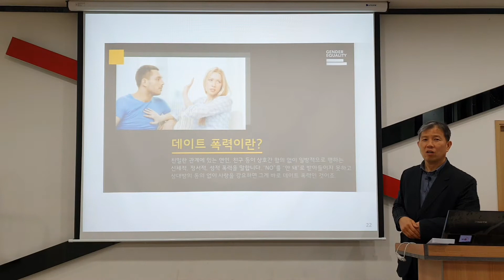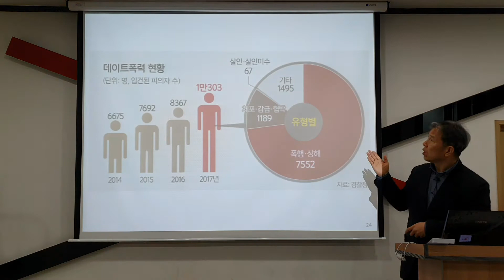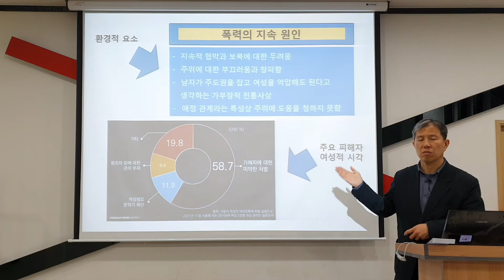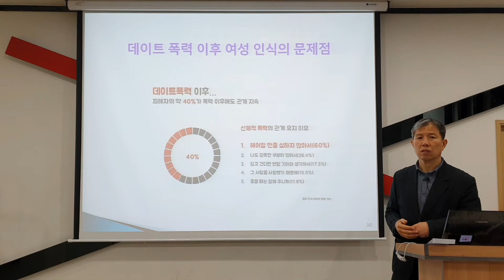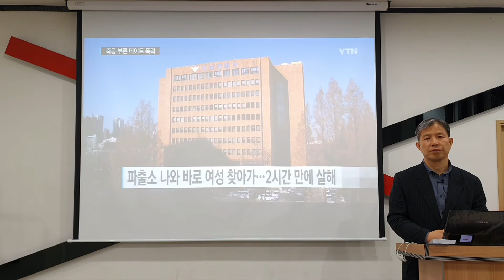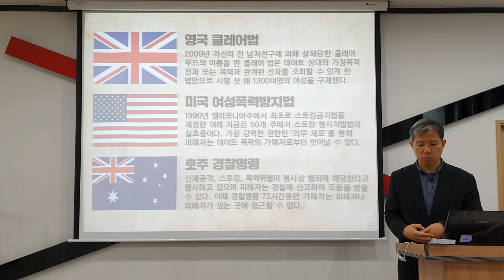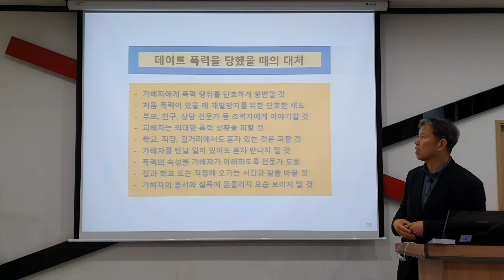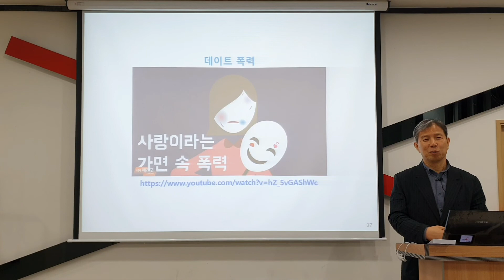생명존중_9-2강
본 영상은 유원대학교 교양강좌 "생명존중" 교과 내용의 9주차 강의 2차시에 대한 수업 내용으로  '대학내 폭력' 중 데이트 폭력에 대한 내용을 다룬 것입니다.  데이트폭력은 연인 및 친구 사이에 발생하는 내용으로 제3자가 개입하기 어려운 점이 있으며, 사회적 분위기로 인한 2차 피해 및 당사자의 소극적인 대처로 사회적으로도 그 건수가 날로 증가하는 등 심각한 문제로 되두되고 있는 바 이에 대한 이해와 적극적인 대처가 필요한 상황입니다. 본 강좌에서는 이러한 내용을 수업에서 다루었으며, 이를 동영상으로 촬영한 것입니다.

아울러 '알람 설정'과 좋아요도 부탁드립니다 !!